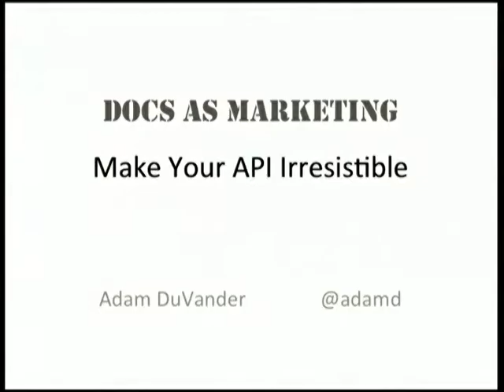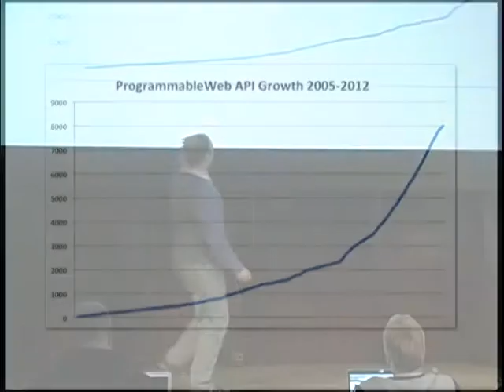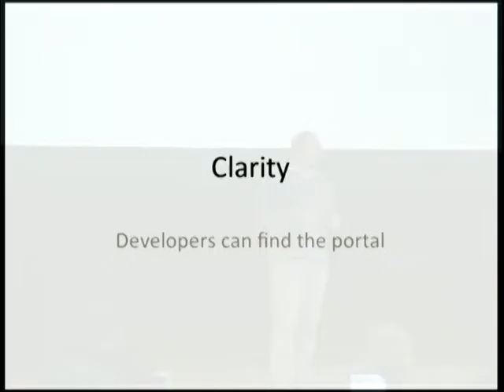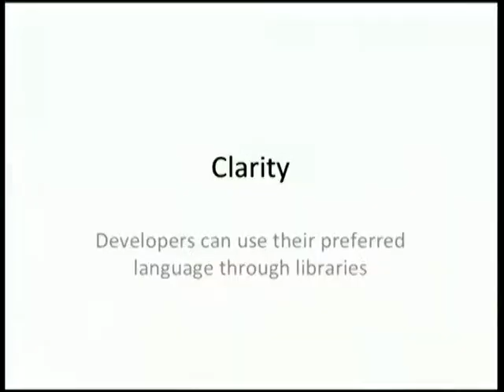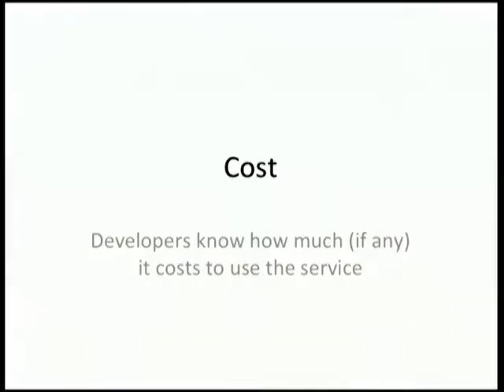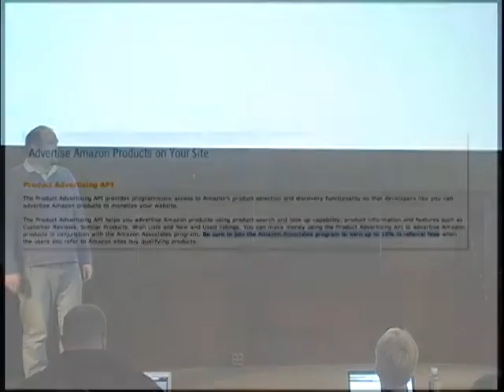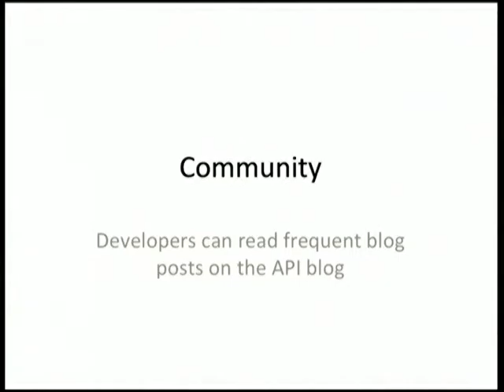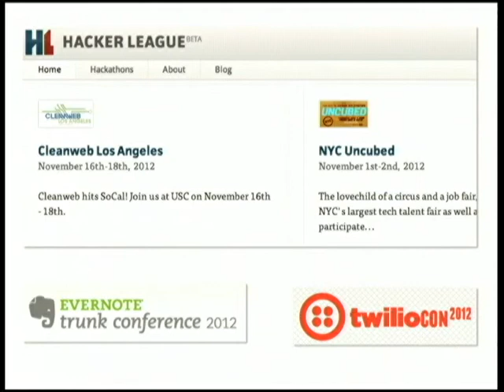Docs as Marketing: Make Your API Irresistible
Adam DuVander
Docs share knowledge, docs teach concepts, but docs done right can also bring in new customers. While developers might not like to admit it, documentation is now a form of marketing. Companies are building businesses on APIs, so how the